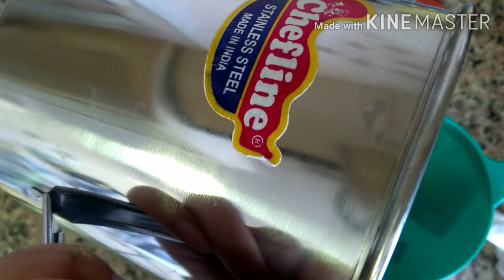How to make liquid Castile soap? ( In Tamil w/ subtitles) ஷாம்பு செய்வது எப்படி?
Liquid Castile soap can be used as shampoo, body wash and face wash.

Liquid Castile Soap (batch weight 1000 g):
Ingredients:
350g water
221g potassium hydroxide
150g castor oil
150g coconut oil
700g olive oil

Liquid Coconut Soap ( batch weight 500 g):
Ingredients:
150g water
143g potassium hydroxide
500g coconut oil

Donate to Mom's care channel using the link below, if you wish

Shop online the soap and lotion making supplies here:

Pump bottles:

Oils:
Coconut oil
Olive oil
Castor oil
Beeswax:

Emulsifying Wax:
Olivem 1000

Essential oils:

Containers for lipbalm and lipstick:

Silicone Spatula:

Kitchen Scale: